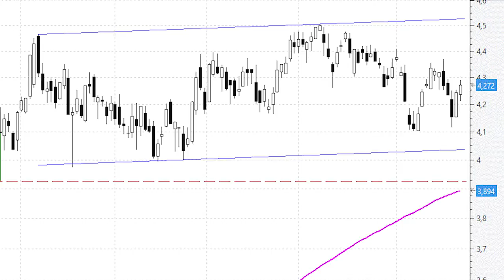CaixaBank continúa desplazándose lateralmente desde hace cinco meses